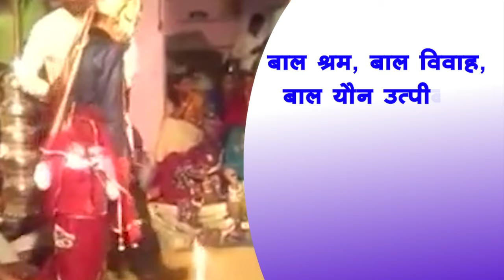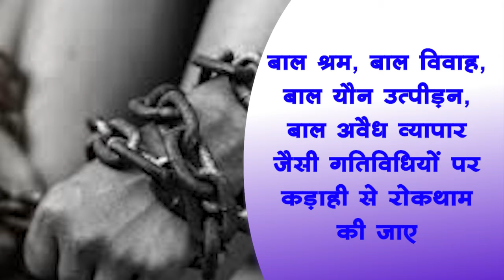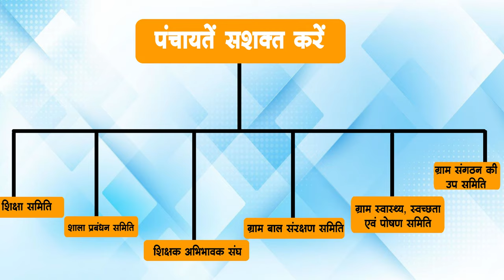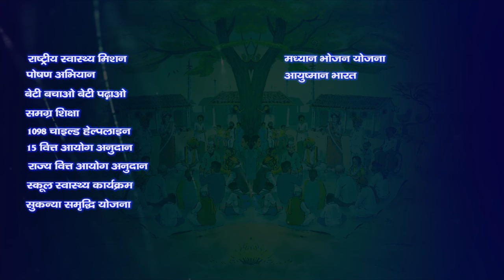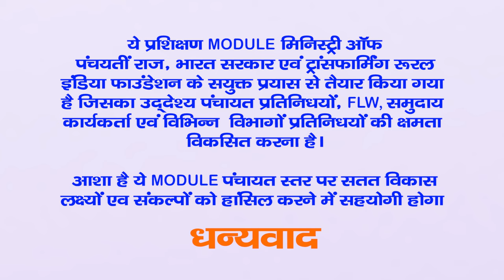| Child Friendly Gram Panchayat | LSDGs | MoPR